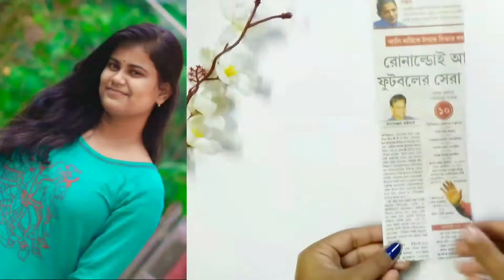Quick And Easy Paper Flower Wall Hanging | Unique Paper Flower Wall Hanging | Wall Decor Ideas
Hello Friends